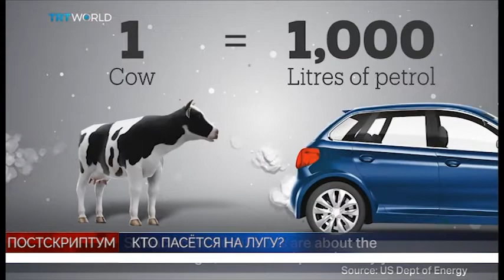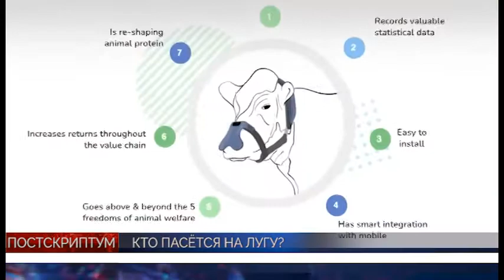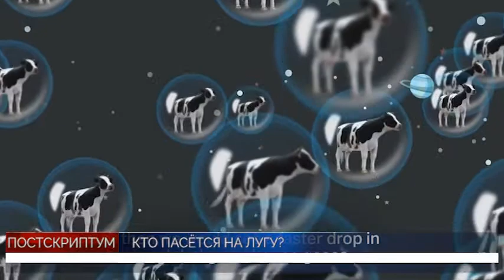PULS AUG25 POST